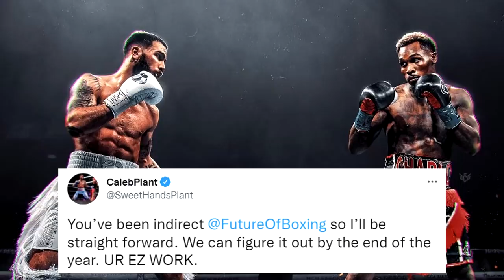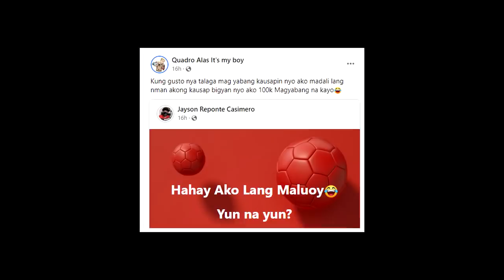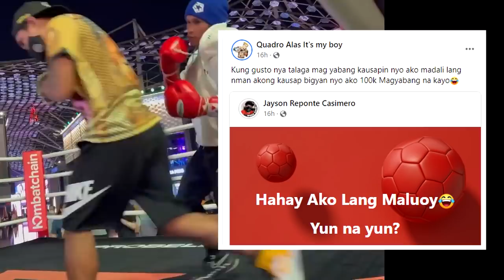Hamon ng Lontayao Brothers sinagot ni Haring Alas | Canelo vs Charlo? Mayroon na raw Negotiation